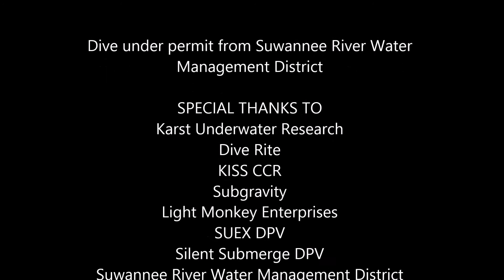Suwannee Springs Cave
Short clip of cave dove under permit through the Suwannee River Water Management District.  Site of historic early Florida tourist attraction as  the result of the supposed healing properties of the sulfur spring water.  Pushed to 3200 foot linear penetration and 251 foot depth by Brett Hemphill, Matt Vinzant, and Jon Bernot on July 5th, 2015.